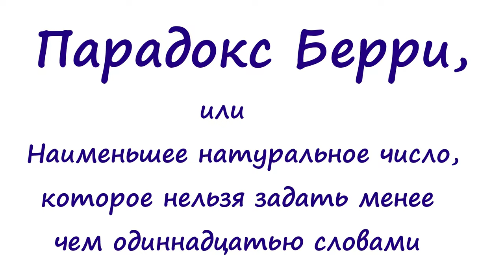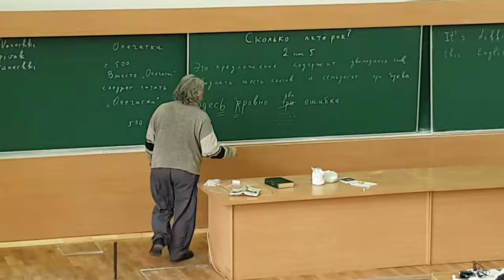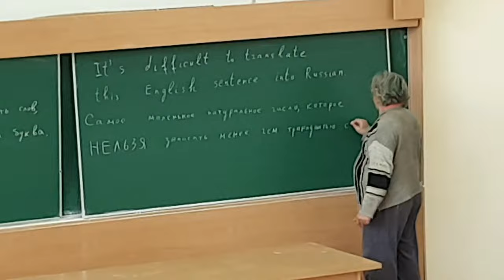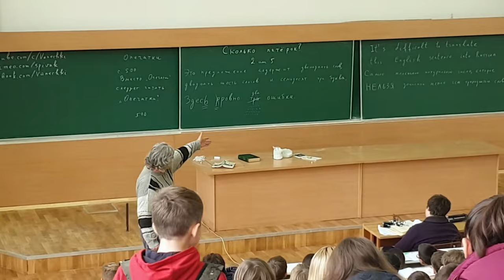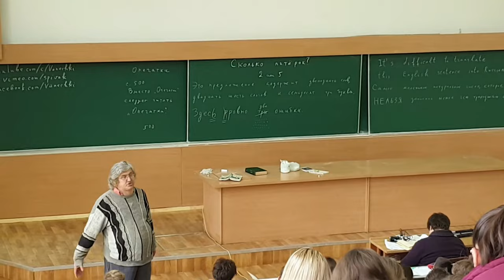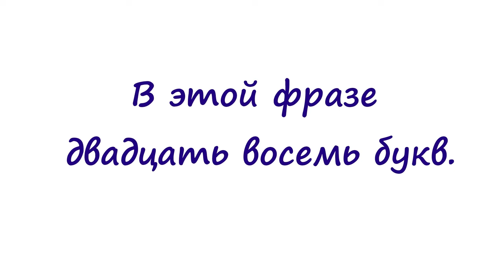6 Парадокс Берри